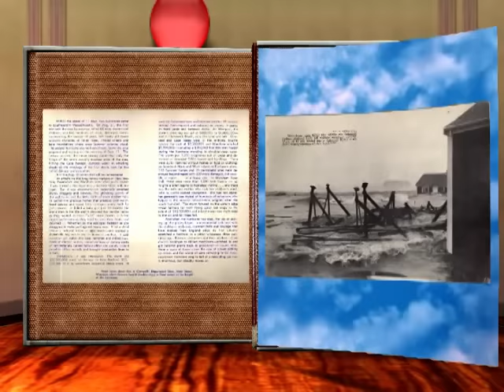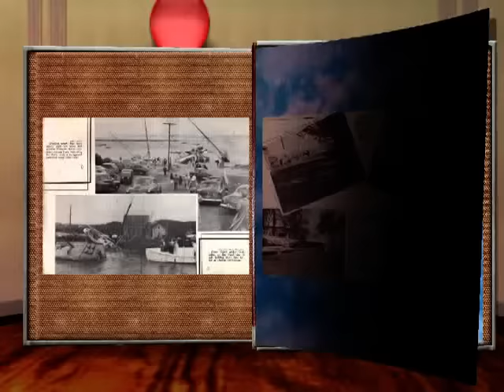Hurricane Carol 1954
Carol, the first named Hurricane to impact the northeast arrived Tuesday, August 31, 1954. 10 days later another hurricane struck on September 11th. Edna caused more localized damage including the Cape Cod area.  This promotional feature is from the photo album Hurricane! - published in 1954 by The Standard-Times. For complete hurricane albums and rare unpublished photos from Southeastern Massachusetts visit the West Island Weather Station